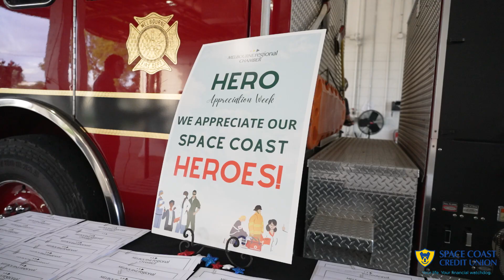2022 Hero Appreciation Celebratory Breakfast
We appreciate our Space Coast Heroes! Enjoy a quick recap from our 2022 Hero Appreciation celebratory breakfast hosted at Melbourne Fire Station NO. 71

What a great way to end a special week! Thank you to our Space Coast Community Heroes, for truly making a significant contribution to the growth, development, and betterment of our community. At this event, we recognized all 48 heroes who were nominated in the following categories:
-Education
-First Responders
-Healthcare
-Military
-Nonprofit

Special thank you to our Champion Sponsor, Space Coast Credit Union.
Continuing our special thanks to our Leader Sponsors for their continuous support of our community.
City of Melbourne, FL - Government
Kindred Hospital Melbourne
St. Francis Reflections Lifestage Care
Northboro Builders

Our appreciation doesn’t stop here, we will continue to honor our heroes for all their dedication and service to our community.

Video Credits: Tightline Productions